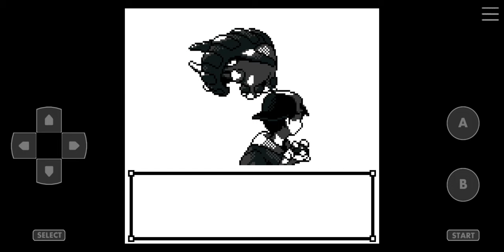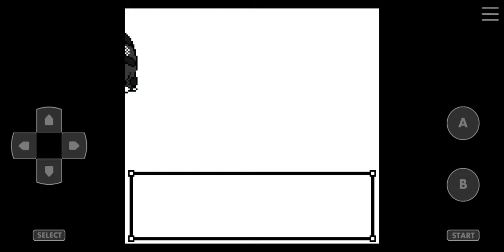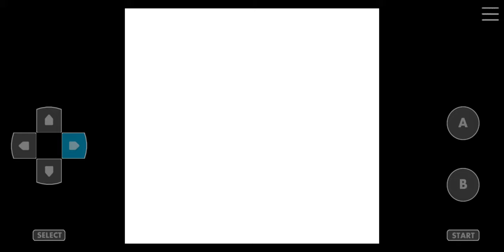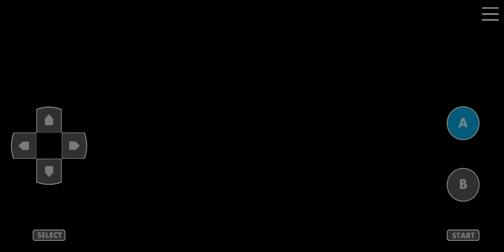Pokemon Crystal Kaizo Walkthrough Part 59 Rock Tunnel